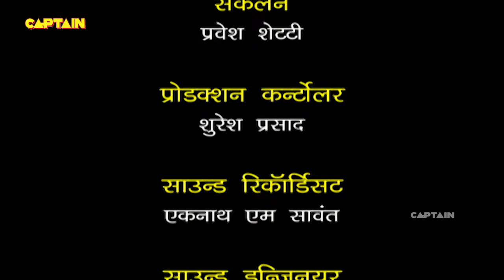जब जोकर बनकर आ गया बिल्लु गोपी के सामने || F.I.R. Full Episode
जब जोकर बनकर आ गया बिल्लु गोपी के सामने || F.I.R. Full Episode 1252